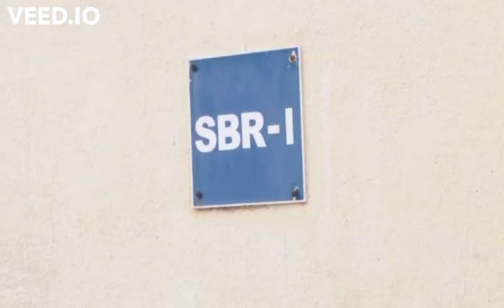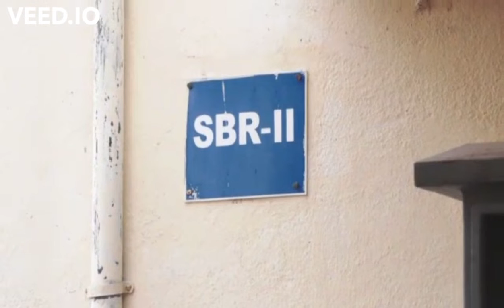SVERI Polytechnic College facilities